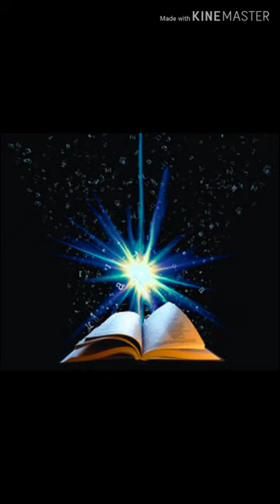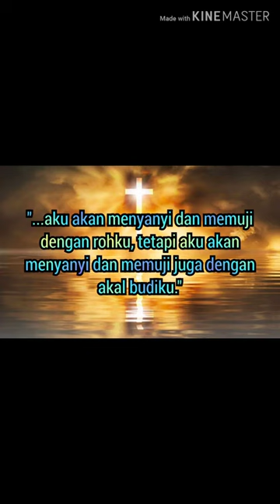Pujian atas Kebesaran Allah [Pdt. Ny. Miss Pelletimu Sono Bogar, S.Th, M.Si.] Sabtu, 25 April 2020